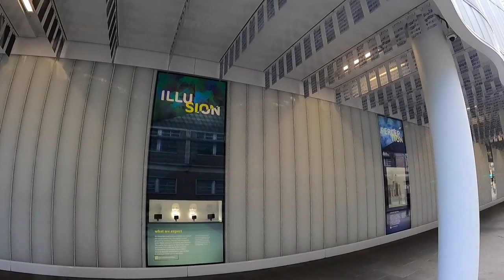LONDON WALK | Tottenham Court Road, Howland St, University of Westminster, Marylebone (2021).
It is a London walk from Tottenham Court Road to Park Crescent, Marylebone with history bits (2021)

You can see:

Howland Street

IKEA Planning Studio
Home Furniture Shop. Bloomsbury.

The Carpenters Arms.

Arup

Mailmanager Ltd
Software company

Sainsbury Wellcome Centre
Research institute

BT Tower

University of Westminster Cavendish Campus

New Cavendish Street, Fitzrovia.

Ogle Street

St Charles Borromeo Catholic church. Opened in 1863.

Central United Synagogue, Hallam Street.

Portland Place

Royal Institute of British Architects
 A professional body for architects in the UK.

Wladyslaw Sikorski statue.

Devonshire Street

London walk: from St Paul’s Cathedral to the lonely church tower in Wood Street with history bits.

More videos in this area:

Walking from Senate House University of London, University College London to Torrington Place with history bits.

London walk from British Museum, St Giles in the Fields to Oxford Street, with history bits.

London Soho walk from Carnaby Street to St Anne’s Churchyard in Wardour Street with history bits.